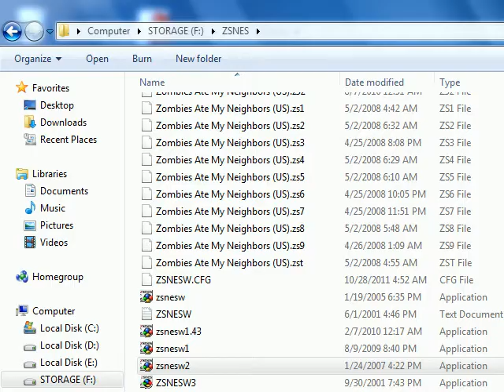Let's Play Breath of Fire 2 pt 38 - Mina's Sacrifice And The Great Bird.avi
After stealing the Mark Of The Wing,Mina sacrifices her own life to become the Great Bird to help her sister stop the evil demons.